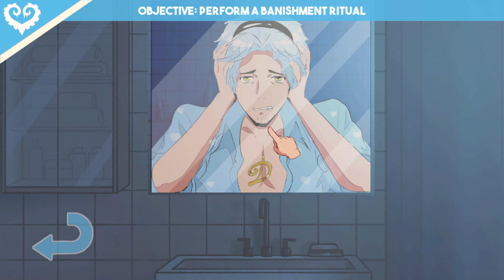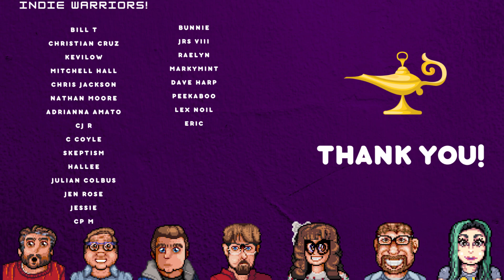Sucker for Love: First Date Review - I Dream of Indie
Greetings Indie Warriors and welcome to our review of Sucker for Love: First Date on Steam/PC. Sucker for Love: First Date is a dating simulation game from developer Akabaka and publisher DreadXP.

"Obsessed with occult rituals, you have finally obtained the last thing you need to summon the eldritch horror that has been haunting your dreams; a strange, bright-pink Necronomicon. You perform the only ritual that doesn’t appear to be insane ramblings, and inadvertently summon Ln’eta, a cute cthulhu-like girl. She agrees to a kiss, on the condition that you perform a few rituals from the book for her first. Looking back at the Necronomicon… all of the other pages suddenly make sense?"

SUPPORTING I DREAM OF INDIE

Purchase official I Dream of Indie Merchandise!

Audio versions of our shows!